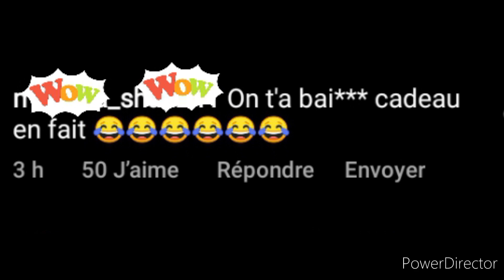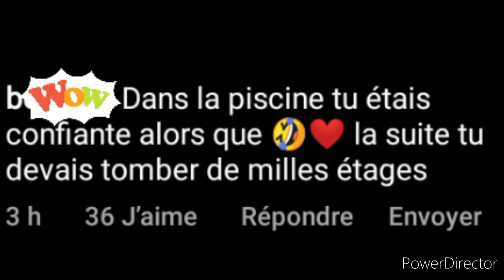La claque de Nadia ⛔🤬😡